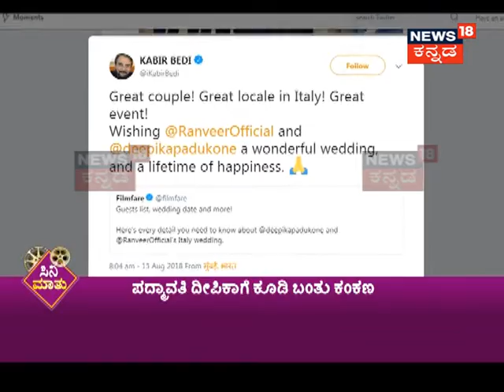Deepika Ranveer marriage